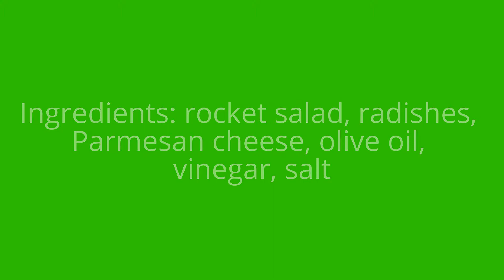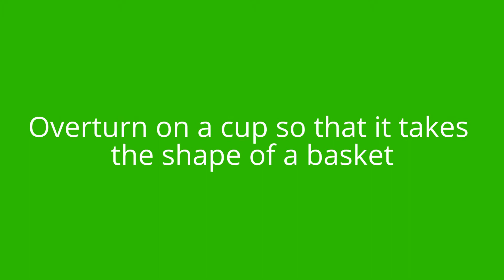SALAD WITH PARMESAN BASKET | RECIPE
Recipe salad with parmesan basket